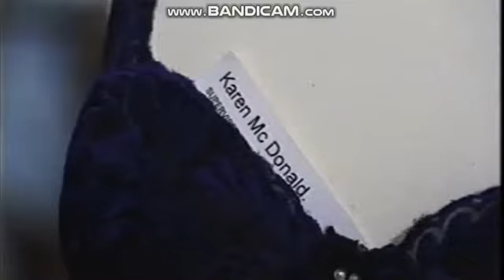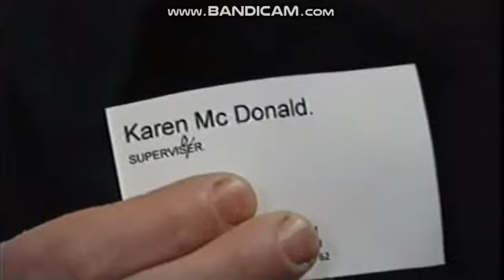Coronation Street - Janice Battersby Vs. Karen McDonald (10th March 2003 Episode 1)